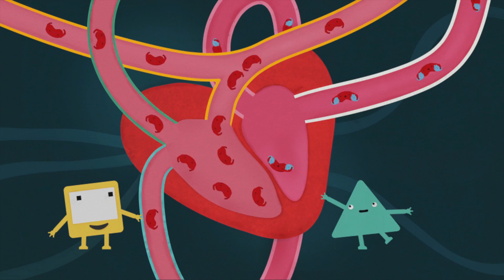*STRANGE SCIENCE* | Compilation | Messy Goes to OKIDO | Cartoons For Kids